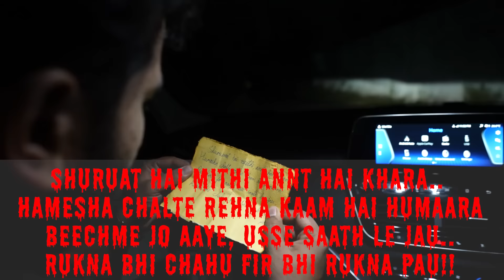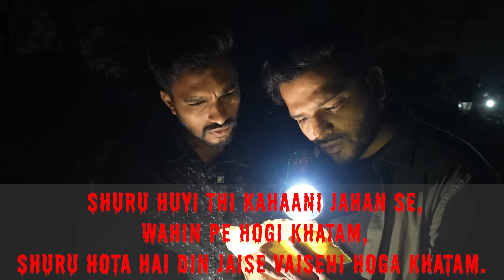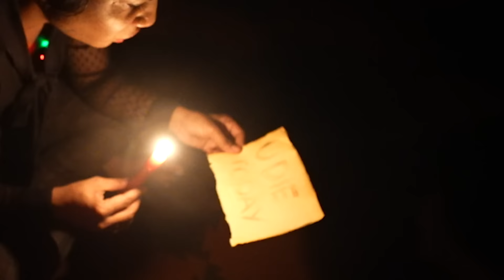Horror Treasure Hunt Challenge PART 2 | Hungry Birds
Watch these hungry birds get spooked and confused in a mystery horror challenge! They thought they were just going to get fed, but instead they're in for a spooky surprise. Will they solve the mystery and find their way out? Or will they be too scared to make it to the end? This video will have you laughing and cheering for the birds as they stumble their way through this hilarious challenge. Don't miss out on the fun - tune in now!

Cast= Sanket,Umesh,Priti,Akshada